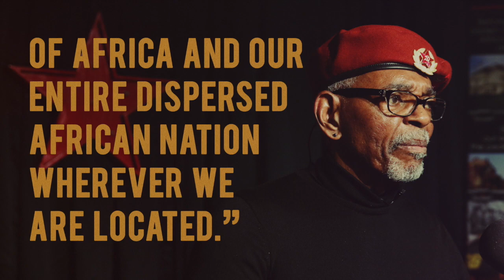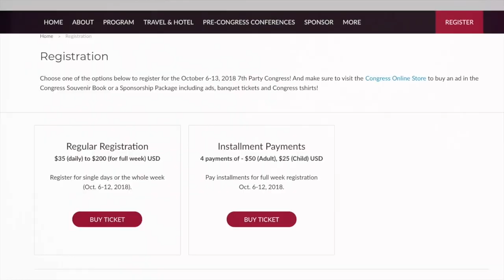The Black Revolution is Alive!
The 7th Congress of the African People's Socialist Party  |  October 6-12, 2018  |  St. Louis, MO